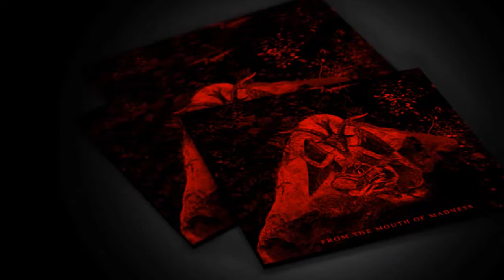Phantom "From The Mouth Of Madness" Album Trailer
- Trailer for the second album by legendary band Phantom, "From The Mouth Of Madness". The album will be available for purchase and for live stream on the 24 December 2013.

Hail the Phantom.